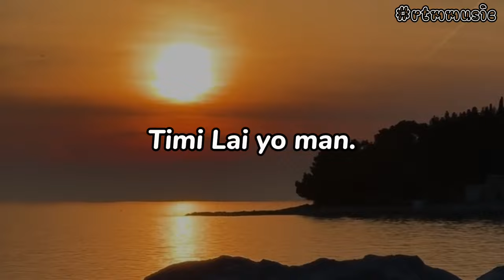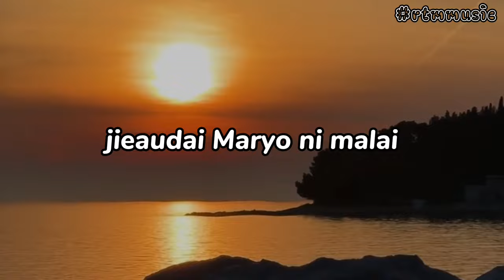Maryo ni Maryo-Cobweb song.cobweb band guitarist .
Hello Guys welcome back to my description box.

it's your boy akathunder on the Mick🎤⚡🔥
Sidai purba bata
state out biratchowk Morang.

Support Gardim Hai.